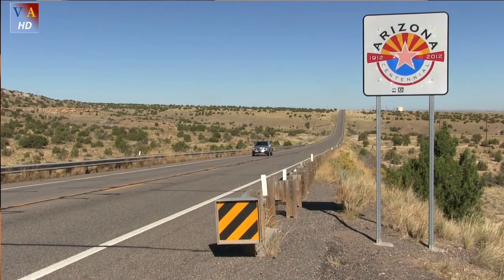THE STAR SPANGLED BANNER - Emotional Piano Version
Hi :)
This is an emotional piano version of The Star Spangled Banner (Anthem of the United States of America)